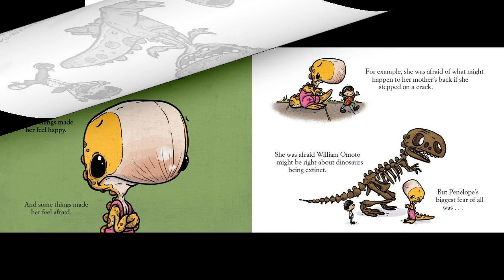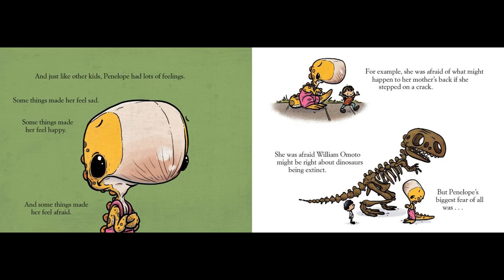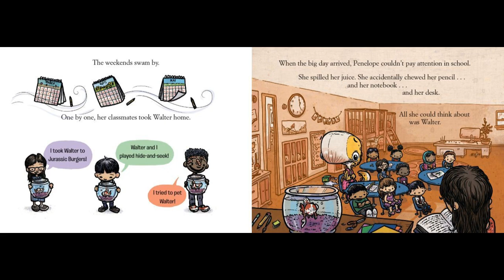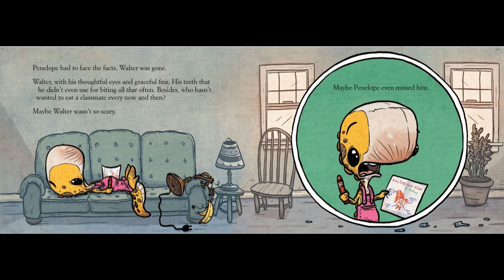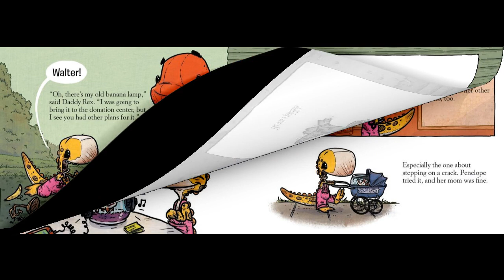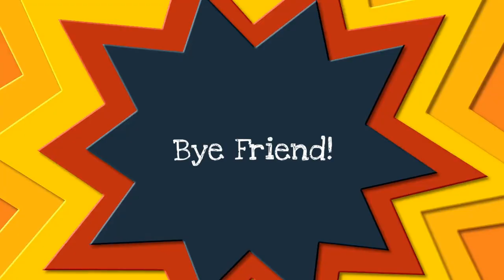We Don't Lose Our Class Goldfish | Story Time For Kids | Shon's Stories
"We Don't Lose Our Class Goldfish" is a heartwarming and humorous children's book that show the power of learning to face our fears. Written with warmth and wit, it is a compelling and empowering story that explores the theme of overcoming anxiety and embracing courage. Through relatable main character and engaging storytelling, this book provide young readers with valuable lessons about their fears not being as scary as they seem.